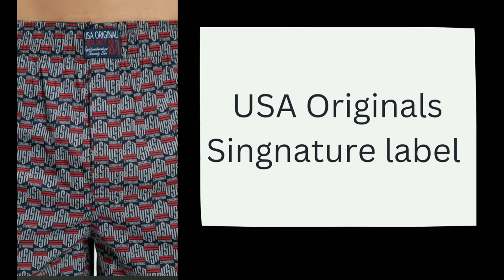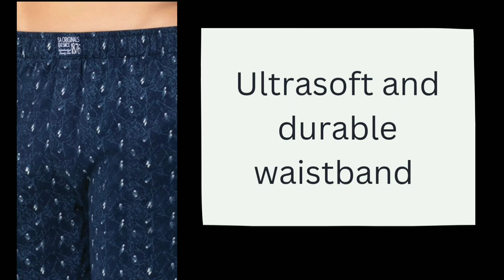Jockey boxer reviews most comfortable boxer for men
Jockey boxer  Review most comfortable boxers for men's

I AM WORKING IN  JOCKEY  EXCLUSIVE STORE  PAST 6 YEARS  AND I WILL GIVE YOU THE INFORMATION ABOUT THE JOCKEY UNDER WEAR AND OTHER PRODUCT ETC

IN THIS CHANNEL YOU GET THE ALL JOCKEY PRODUCT DETAILS  LIKE

NEW LUNCHING
NEW PRODUCT DETAILS
STYLE CODE
SIZE
COLOURE
FABRIC

JOCKEY INDIA JOCKEYINNER WEAR JOCKEY INTERNATIONAL COLLECTION JOCKEY UNDERGARMENTS FOR MENS JOCKEY BANIYAN JOCKEY ORIGINAL

Boxer shorts man wrestling fashion brand cotton fabric short boxer briefs Jockey boxers Review pant women caps handkerchief track pant boxer for men jockey boxer shorts for men women TRENDING
JOCKEY BOXER SHORTSNFOR MEN
BEST BOXERS FOR MEN
most comfortable boxers for men's